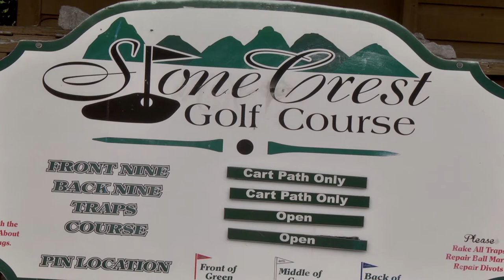Trooper Island Golf